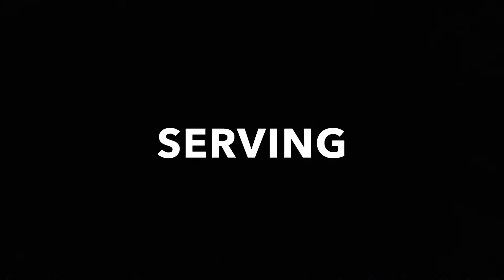Central Zone Invite 2021